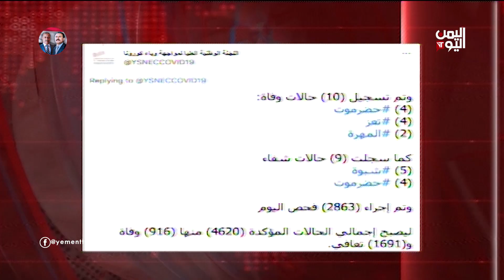نشرة الثالثة والنصف الأحد 4 ابريل 2021